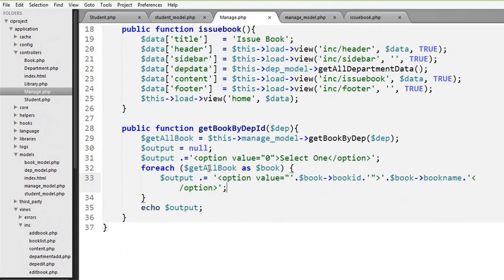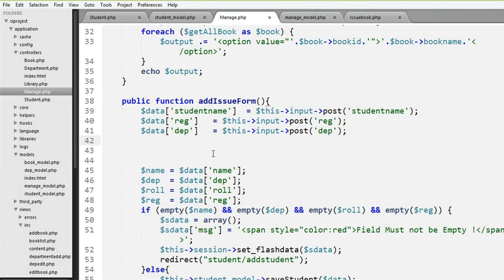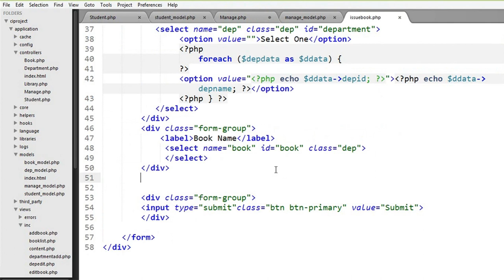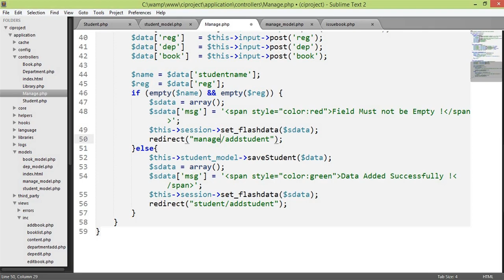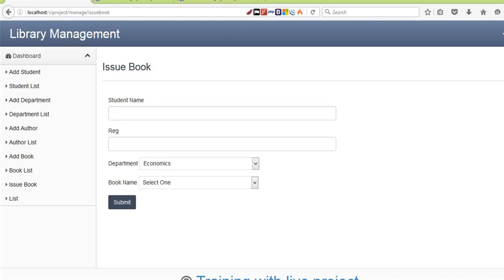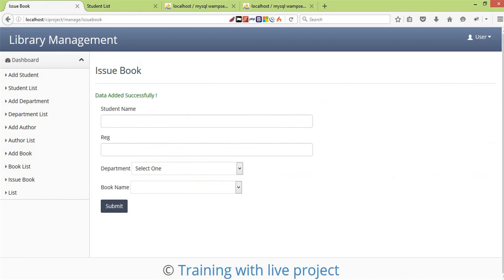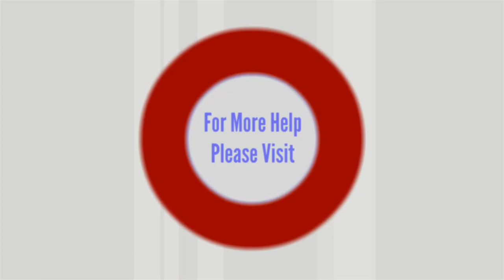CodeIgniter Framework Bangla Tutorial (Save Issue Data) Part:32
Project Overview of a Bangla Tutorial Series:- "Basic Library Management System" With PHP CodeIgniter Web Framework.
I make tutorials in Bengali Language only for my Country Students who live in Bangladesh. Please don't blame me for my Language if you are a foreigner. Thanks for your understanding.